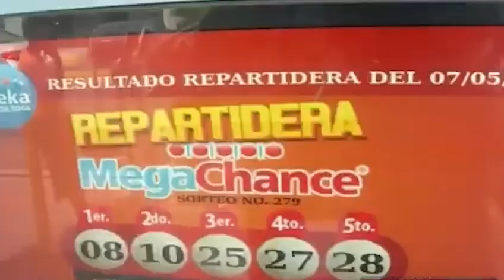Dueños de bancas denuncian más de 600 bancas ilegales de legisladores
Propietarios de bancas de loterías denunciaron este martes que un diputado y un senador de la República operan en el mercado de juegos de azar con más de 600 bancas de manera ilegal.

Dentro de estos legisladores señalan al diputado Carlos Echevarría con más de seiscientas trece bancas y el senador Eduardo Alexis Espiritusanto, representante de la provincia La Romana.

Los dueños de bancas hicieron la denuncia mediante una convocatoria en las inmediaciones de la Procuraduría General de la República del sector La Feria.